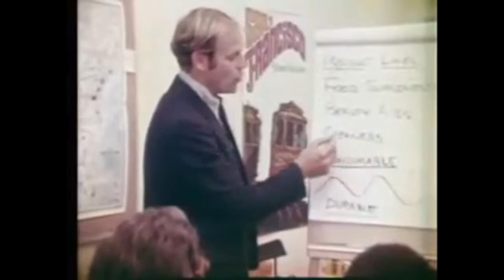Shaklee environment sustainability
Shaklee receives prestigious environmental award for their 50+ year history of sustainability.